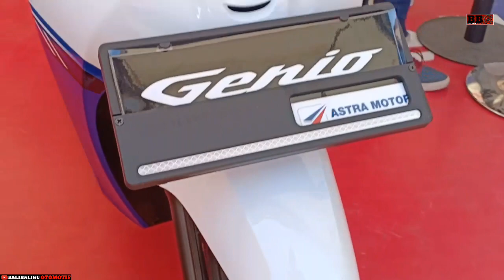YANG BILANG HONDA GENIO 110 JELEK - Bakal Nyesel setelah Nonton video singkat ini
Honda Genio 110 memakai mesin sohc 1 silinder 110cc,2 klep injeksi. Memiliki power 9 ps dan torsi 9,3 nm. Genio dijual mulai 17 jutaan. Genio memiliki panjang 1869mm,lebar 692mm dan tinggi 1061mm.